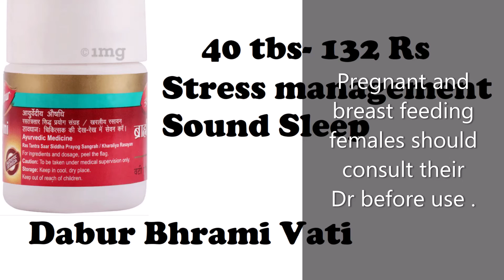Dabur Brahmi Vati | Strengthens the nervous system | Useful in Psychiatric Illness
Dabur Brahmi Vati
Dabur Brahmi Vati contains brahmi which is often regarded as a brain booster. Dabur Brahmi Vati is an classical Ayurvedic medicine which strengthens the nervous system, improves concentration, focus  & memory It helps in strengthening the cognitive processes thus improving memory, learning ability and intelligence. This medicine balances vata as well as pitta dosha and it is also helpful in maintaining blood pressure.

It is used to reduce stress,anxiety,tension,sleeplessness or insomnia , depression,  & hysteria, overthinking , negative thinking , its also helpful in panic attacks , schizophrenia, O.C.D  , parkinsons, alziehmers,  dementia, forgetfullness, epilepsy and other mind related isssues.

It has an abundance of antioxidants that help in protecting the body from oxidative damage. It strengthens the immune system. It can provide relief from inflammation and treat arthiritis.

Ingredients- bhrami, Ras sindura , pipali, shilajeet , Vang bhasma, abhrak bhasma, Vidanga

pregnant and breast feeding females should conult their dr before use .
Normally this medicine does not have any adverse effect and is considered safe to
use in prescribed dosage .

dosage - 1/2 -1 tab  twice a day with Milk after meals .